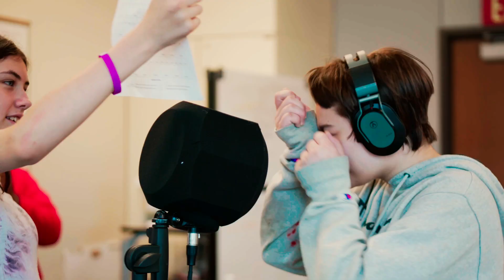Zero Gravity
Song and video recorded during Battle Creek 21st Century Summer program with  Bangtown Studio On The Go at Battle Creek Central HS. Music and video created with Battle Creek Central students and Bangtown. This project was made possible in part by a grant from the Battle Creek Community Foundation.